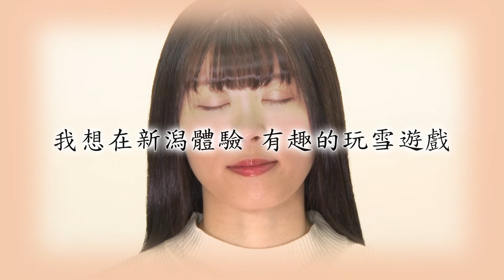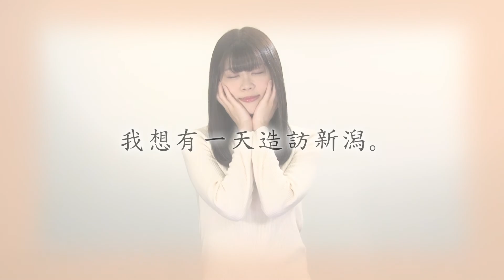雪上冒險（日本新潟）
雪上冒險（日本新潟）（我想在新潟體驗有趣的玩雪遊戲）